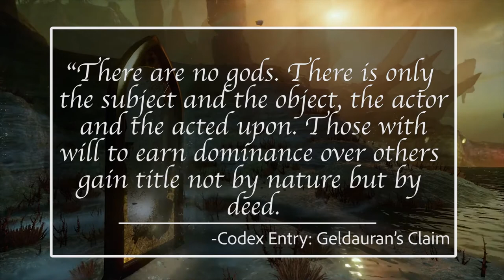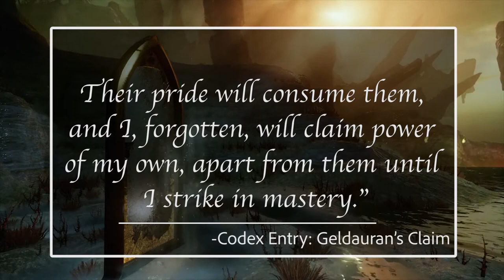DA Theory: The Forgotten Ones were Slaves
What were the Forgotten Ones? Gods? Elves? or perhaps they were something else. Apart of a darker part of elven history.